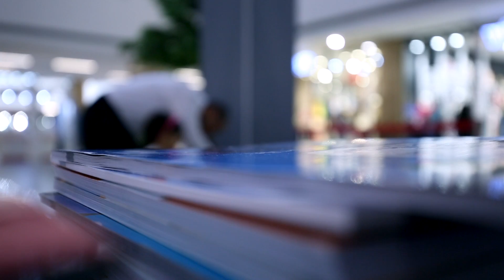CAMBRIDGE INTERNATIONAL SCHOOLS -KURDISTAN-SULIMANY